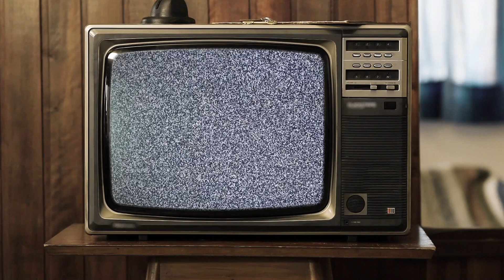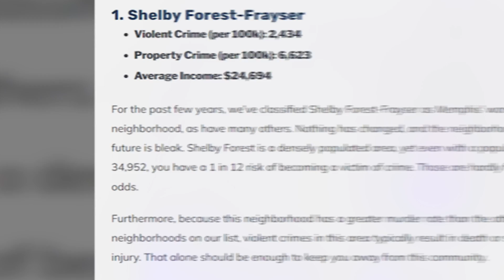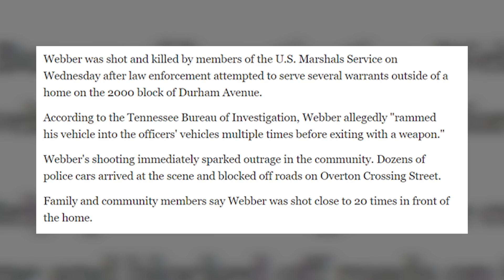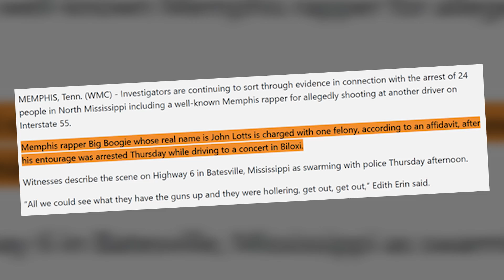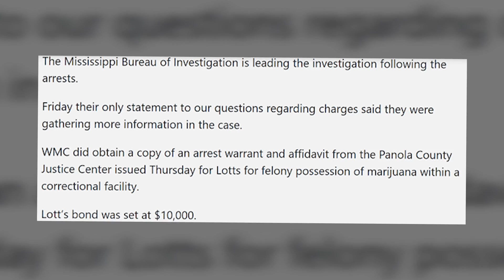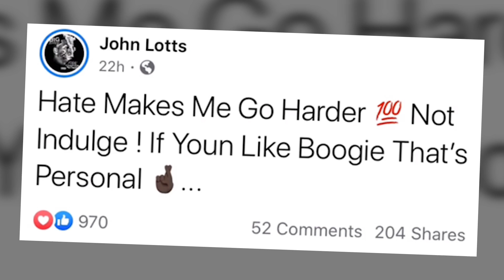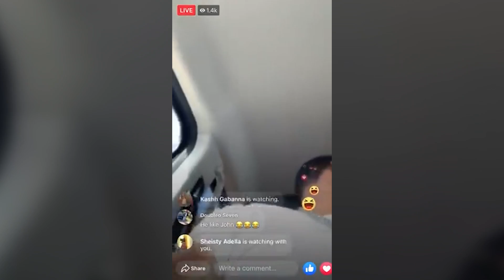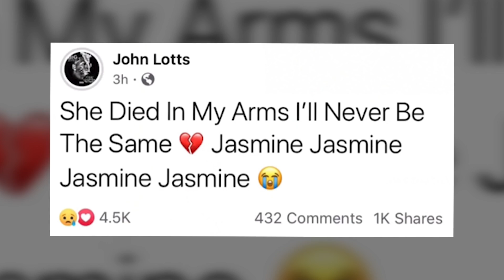The Unfiltered Big Boogie Story: The Definition of Big Dude